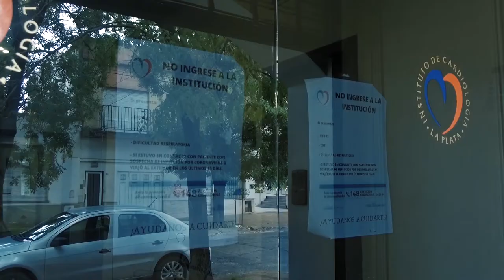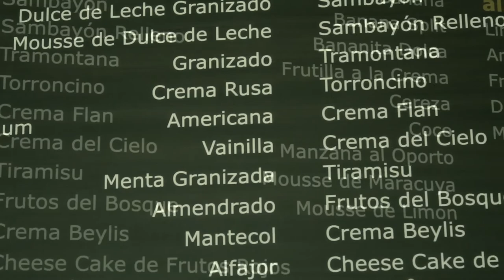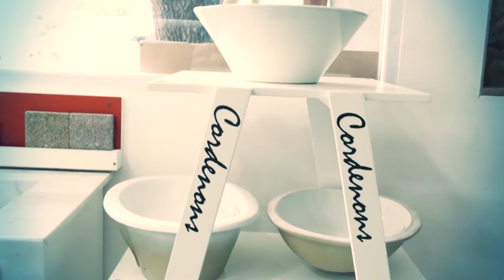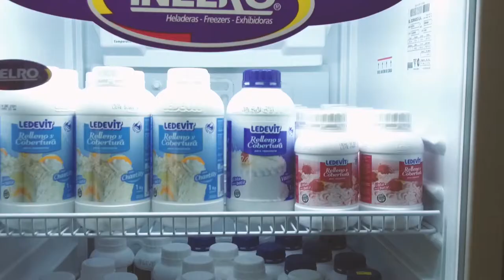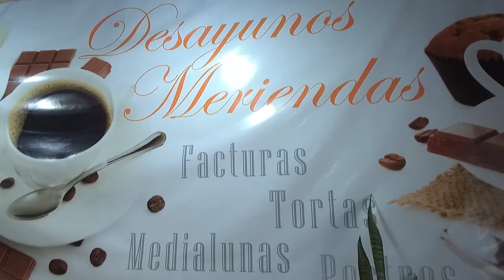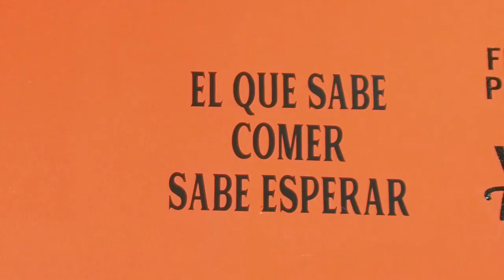EL BUSCADOR ENTREVISTAS - LUCIANO CUELLO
Entrevista al boxeador platense Luciano Cuello.